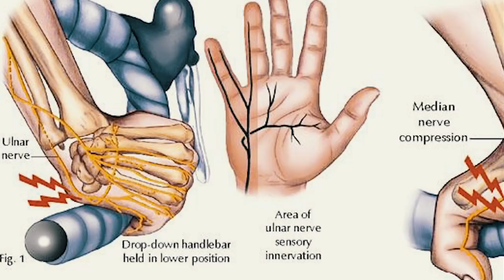Orval | The Heart of Belgium: Part 4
Into the Ardennes we go! Officially half way around the Heart of Belgium. In this segment we ride 55 miles to Bouillon which is in the Southern region of Belgium, visit the Orval Abbey (Trappist Monastery #3), and have a great old time! Eventhough we're hitting elevation, we're feeling really good.

--A  BIT ABOUT ORVAL--

Orval is the main brand. It is a 6.2% abv beer. It was first made in 1931, and has a complex and unusual flavor and aroma produced by a unique strain of yeast: Brettanomyces lambicus. The beer is light in color, slightly cloudy, and has a large, foamy head. There is a complex aroma of leather, spice, and many other earthy components.

Beer critic Michael Jackson considered Orval to be "a wonderful aperitif", and a "world classic" Its very distinctive taste is largely attributed to two parts of the brewing process. One of these is the use of dry hopping, in which large meshed bags of hops infuse the beer during the three-week maturation period. The other is the use of Brettanomyces yeast during this same maturation, which are a local wild yeast. Hallertau, Styrian Goldings and French Strisselspalt hops are used.

Orval beer is bottled exclusively in a distinctive skittle shaped 33 cl bottle. The bottling plant has a capacity of 24,000 bottles per hour. The beer is then matured at 15 °C for a minimum of four weeks on site before being distributed. Beer that will be sold at the Abbey or local cafe is matured for six months. As the beer is bottle conditioned, its flavour can evolve over the years with aging.

Petite Orval is a 3.5% abv, beer brewed only for the monks (Patersbier). Although not generally available for sale, it can be purchased in the monastery itself or the café near the monastery.